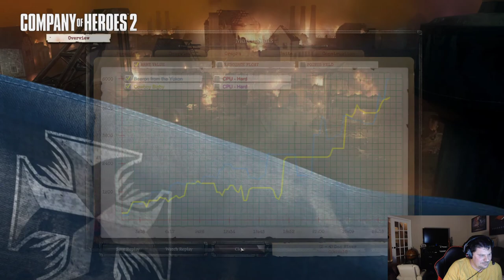Company of Heroes 2 AI is tough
My boy and I go up against some AI. We are both rusty and dang it kinda shows in the first match =)...